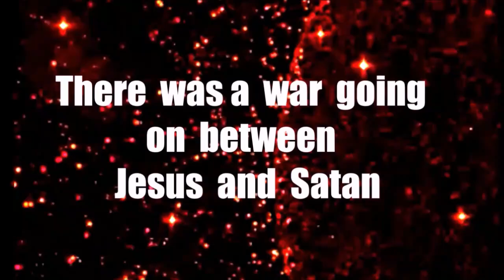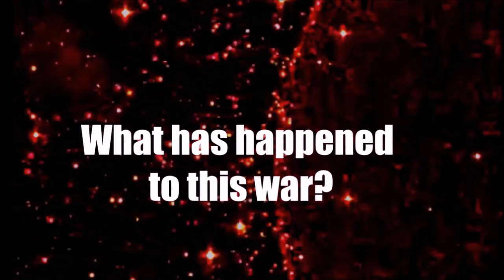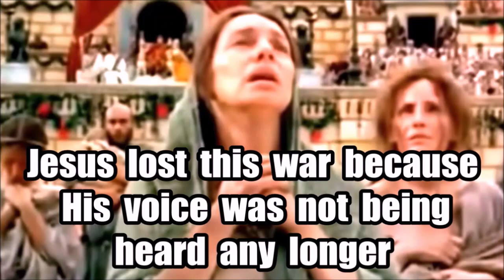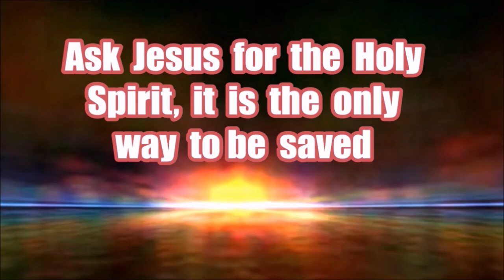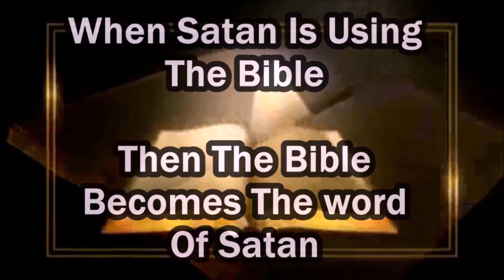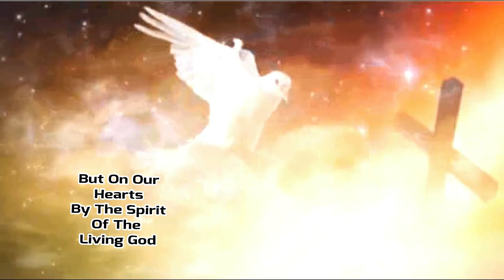HATED FOR JESUS, THE BIBLE IS AN IDOL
Real Christians are and always have been hated and persecuted for Christ and Bible worshippers are the persecutors of us real Christians.
                        To become a son or a daughter of God we must be filled with the Holy Spirit which is the SEED of Christ that regenerates our spirit/soul into the sons and daughters of God
   If in this life only we have hope in Christ, we are of all men most miserable. (Apostle Paul)
      In Christ we are regenerated in our spirit by the Holy Spirit, but our bodies are a body of sin and death.
        The mystery of God is simple to those that are born of the Holy Spirit, But the natural man does not receive the things of the Spirit of God, for they are foolishness to him; nor can he know them, because they are spiritually discerned.
        True Christians worship God in the SPIRIT, not in the dead letter.
        Satan took the old covenant, mixed it with the new covenant making another covenant saying that the bible is the word of God.
        Matthew, Mark, Luke and John are under the OLD Covenant.
      For where a testament is, there must also of necessity be the death of the testator.
     For a testament is of force after men are dead: otherwise, it is of no strength at all while the testator lives.
     When Jesus was not yet crucified in MT, MK, LK and JN, He was going about fulfilling the law.
                All scripture is/(was) given by inspiration was talking about the Old Covenant and it was only profitable for doctrine, reproof, correction and instruction not for salvation.
              The bible was interpolated, words were erroneously added according to the mind of the translator.
               The scriptures are not profitable for salvation, only for knowledge.
                   Paul told Timothy ‘Stir up the gift of God in you Timothy’
And ‘neglect not the gift of God in you Timothy’
          But all that bible worshipers can see is “all scripture was given by inspiration of God”.
      They search the scriptures for in them they THINK they have eternal life but they never come to the Living Christ that they might actually have life.  (John 5:39-40)
            Bible worshipers are covenant breakers.
                       IS THE BIBLE GOD’S WORD? NO!
When Jesus/Yeshua speaks a word, it is Spirit and it is Life.
Jesus can say “peace be still” and the wind will stop blowing.
           When the words Jesus spoke are written down in a book that Satan is using, then the bible becomes the word of Satan.
              So, in reality the bible has become the word of the devil.
The devil had two evil rulers compile and authorize the bible to usurp God’s authority for his own use.
           Constantine the sun-god worshiper had it compiled and his wicked bishops determined which books were allowed in it.
         Then King James the 2nd beast 66 book authorized version is used by the devil to control and keep people out of the control of God through the Holy Spirit.
          An image of God’s word made to speak “the bible says”
          The gospel is not written with ink, but by the Spirit of the Living God.
          There are 45,000 different bible denominations all full of evil and confusion. And 2.6 billion bible worshiping sinners.
        The bible has become the word of Satan because Satan uses it to keep people from coming to the Living Christ, they keep looking for Him in the dead letter instead of in the Spirit where He can actually be found.
           Then when you do read the bible, read it only as history because that is all it is.
THE BIBLE WAS COMPILED INTO AN IDOL BY THE TWO BEAST RULERS OF SATAN TO DECIEVE YOU INTO THINKING YOU ARE SAVED WHEN YOU NEVER REALLY COME TO JESUS CHRIST WITH YOUR HEART.  They just imagine they do from reading the bible.